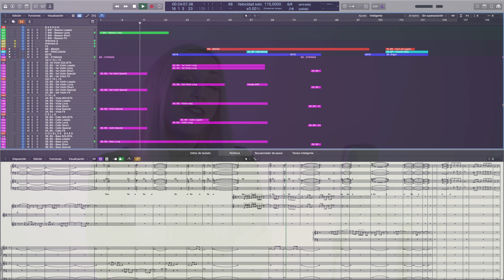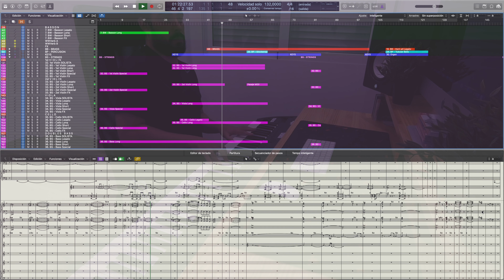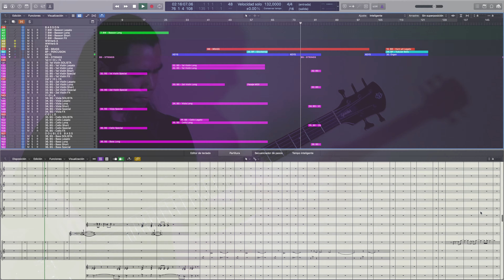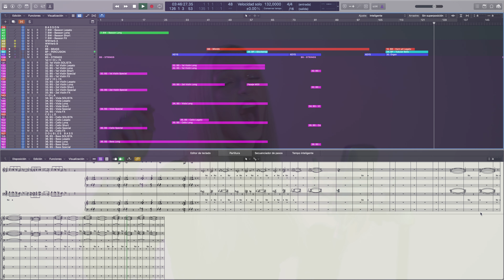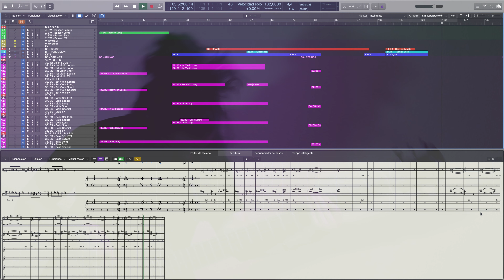Nightwish - The Phantom Of The Opera ( Orchestral Section)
++ LIBRARIES USED ++

1) BERLIN SERIES: Woodwinds / Brass / Percussion / Strings

2) 8DIO: Lacrimosa, Requiem Pro

3) CINESAMPLE: Cinebrass Pro

Keyboard: Kurzweil K2600xs

++ MY BAND ++